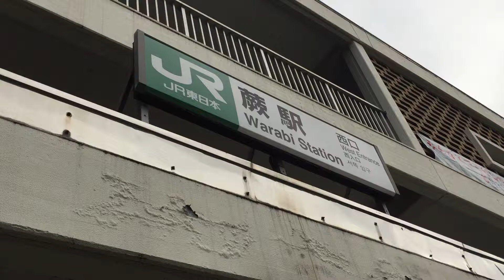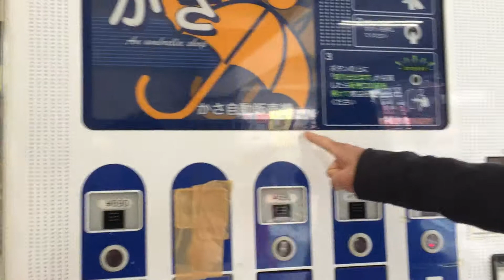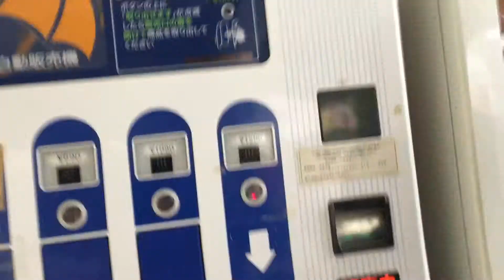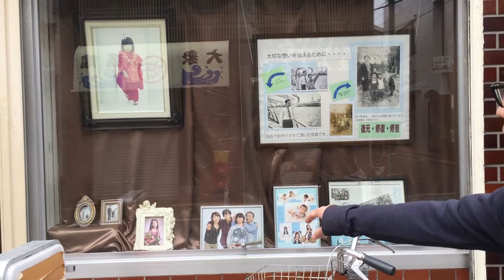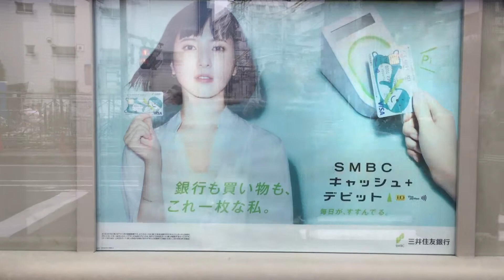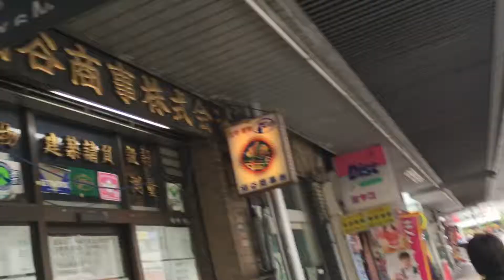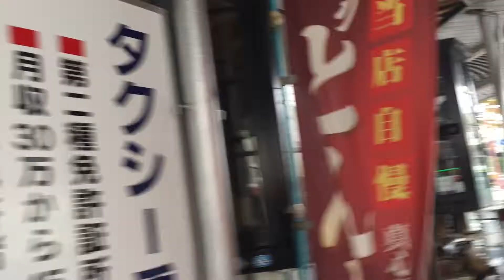ザ・B級トルズ「第128回目・動画で見る蕨駅ツアー」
出演

三遊亭天歌

三遊亭はらしょう